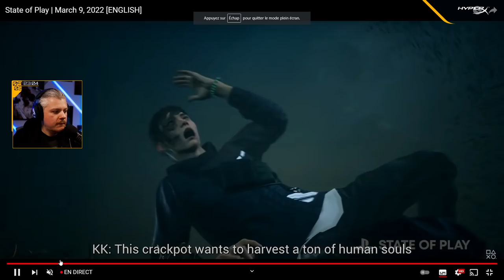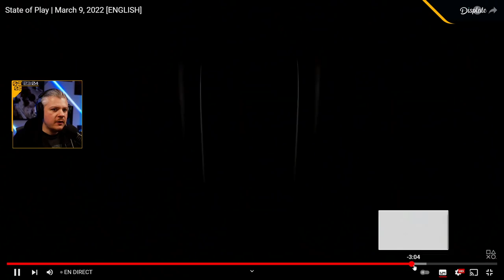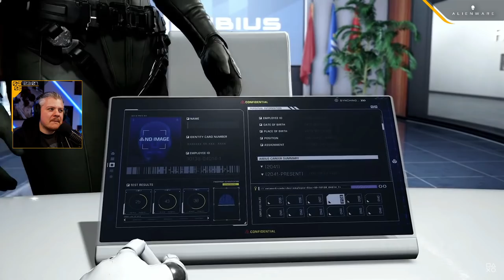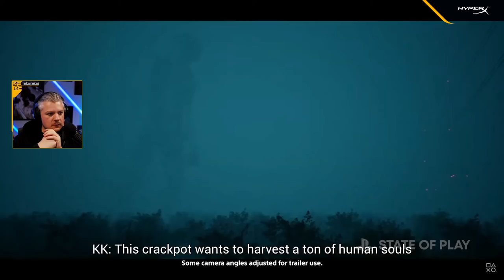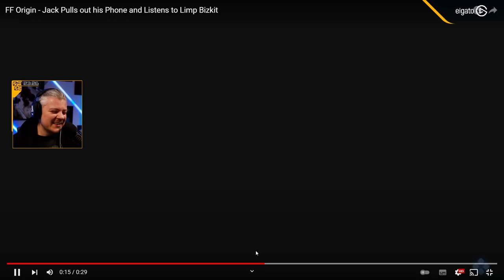VOD ► SURFEUR DE LAVE & RYKARDO MILOS - ELDEN RING #17 - Live du 09/03/2022